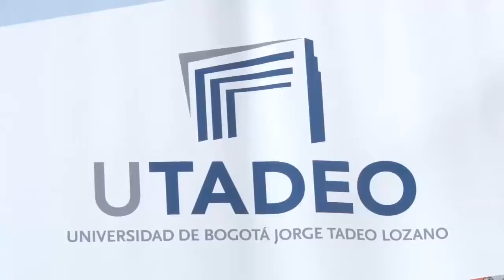Open fiesta las nieves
La alcaldía Local de Santa Fe, comprometida con su comunidad, el alcalde menor docotr Gustavo Niño en el marco del cumpleaños de Bogotá realiza jornadas de limpieza en nuestra localidad.